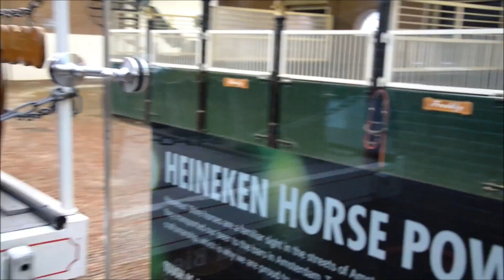VLOG: AMSTERDAM i spotkanie z EJAKEVA │Semika